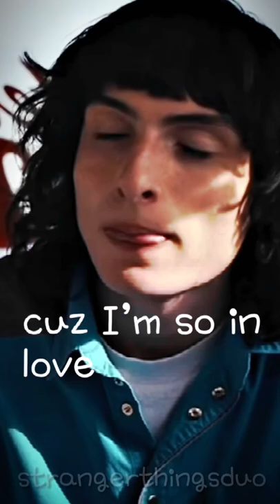Poor Will 💔 || strangerthings || - Katie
🐻 ✰ 𝖎𝖓𝖋𝖔 ✰ 🐻

Hey guys! This Is a semi-sad edit about mike and will!
This was edited by the owner Katie!

🐻 ✰ 𝖈𝖗𝖊𝖉𝖎𝖙𝖘 ✰ 🐻

⚠️ This can be seen as a spoiler for Stranger Things Season 4 ⚠️

🐻 ✰ 𝖋𝖆𝖖 ✰ 🐻

↳ 𝖖 :: What apps do you use to edit?
         𝖆 :: CapCut and Videostar!
↳ 𝖖 :: Where do you get inspiration from?
         𝖆 :: TikTok but sometimes YouTube!

🐻 ✰ 𝖙𝖆𝖌𝖘 -𝖎𝖌𝖓𝖔𝖗𝖊- ✰ 🐻---